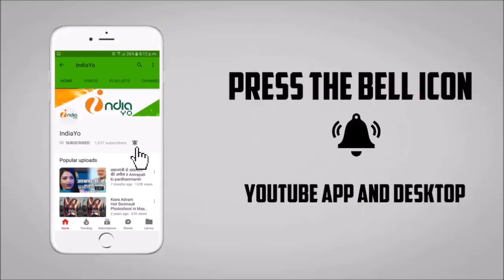निरहुआ और पवन सिंह में ज़ोरदार टक्कर में की कौन मरेगा बाजी - Dinesh Lal Yadav Vs Pawan Singh